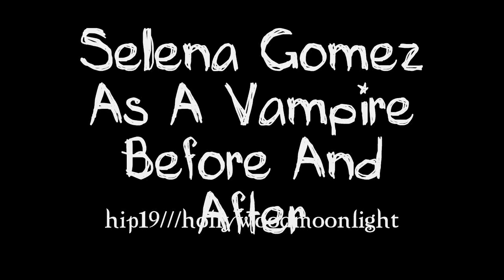Selena Gomez As A Vampire - Part 2 (Vampire Projects - Season 1 )